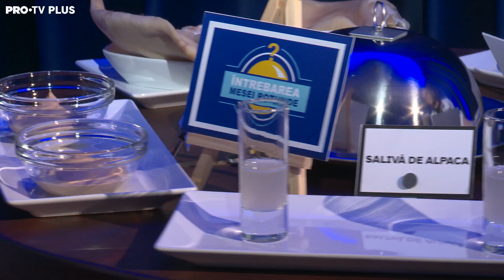Întrebarea Mesei Rotunde cu Medeea Marinescu: „Marius Manole, îmi pare rău!”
Vezi cele mai noi episoade Întrebarea Mesei Rotunde, pe PRO TV Plus

Un show altfel, în care Alex Daragiu invită cele mai cool personalități din showbiz și le pune față în față cu cele mai hot, directe, incomode întrebări și provocări.
Întrebarea Mesei Rotunde este show-ul în care vei descoperi adevărata personalitate a vedetelor din România, show-ul în care răspunzi sau mănânci delicatese culinare preparate, însă, altfel. Întrebarea Mesei Rotunde sparge tiparele, pe PRO TV Plus!